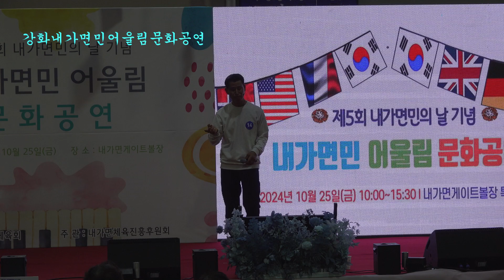내가면민어울림문화공연9